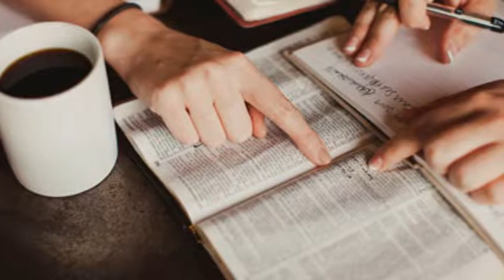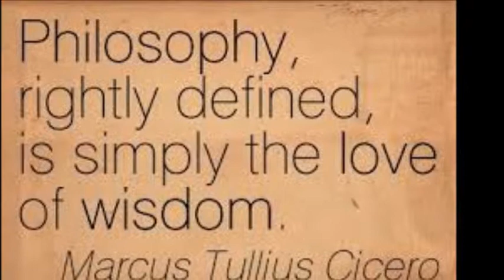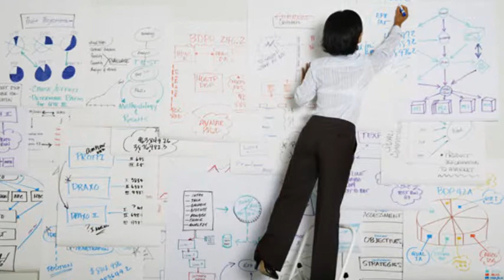Proverbs Verse by Verse Study Proverbs 1:1-6 what kind of wisdom will we receive?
I started praying that God would switch on the Bible Nerd switch in my life, so I launched a campaign to thoroughly study Proverbs, currently I need more wisdom. In the first six verses of Proverbs Solomon lists 5 different types of wisdom – I made it easier for myself
Picture6
1. Is in Hebrew – Chokmah – I think this is an all-compassing, all-inclusive type of wisdom, this is a spiritual infusion, this is how you obtain this kind of wisdom, I’m sure it includes emotional intelligence, normal intelligence, etc.
Picture7
2. is insight – I think this includes epiphanies, eureka moments, those a-ha moments, those 3am type of moments where you have full clarity in any situation
Picture8
3. I think number 3 is philosophy – philosophy literally means the love of wisdom, Eve desired to eat the fruit of wisdom this desire is actually the first time this word is listed in the Bible.
Picture9
4. subtilty – this one I’m still arm-wrestling with – as this is a tool to be more clever than someone else, a little bit of manipulation it sounds to me, even though I know manipulation is very bad. According to Strongs: trickery; or (in a good sense) discretion: - guile, prudence, subtilty, wilily, wisdom. Maybe a better more lighter way to say this is finding the keys to someone’s heart.
Picture10
5. Knowledge and discretion – the ability to make a plan, I think this is where creativity comes into the picture.